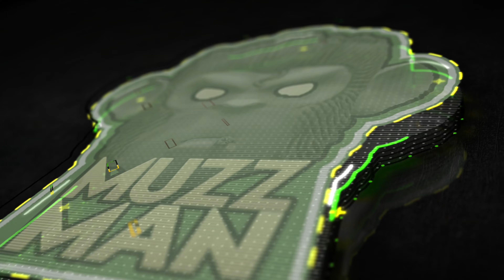Unlocking any PS4 Game Platinum Trophy! How to unlock Platinum trophies fast!